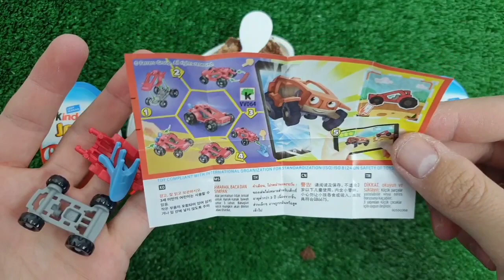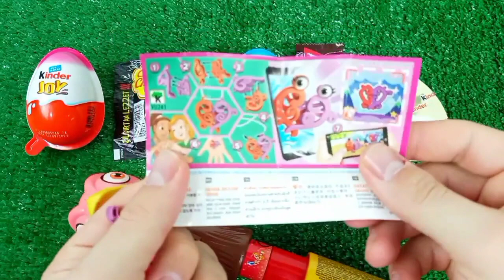ASMR BLACK Candy ENOKI MUSHROOMS BABY OCTOPUS TRUFFLE BLACK BEAN NOODLES 짜장불닭팽이버섯 트러플짜파게티 먹 MUKBANG